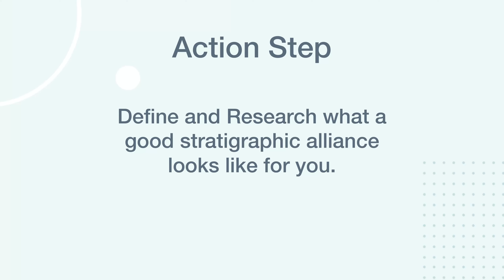Day 6: Strategic Alliance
Your action step for today:
Define and Research what a good strategic alliance looks like for you.

We:
Are part of and will be sharing how we're gonna build on the momentum in the follow-up.

Be sure to sign up for the HipCat app, and sample it for FREE!

HIPCAT SOCIETY
1721 Hewitt Ave., Suite 501